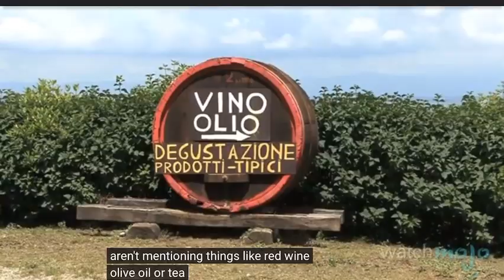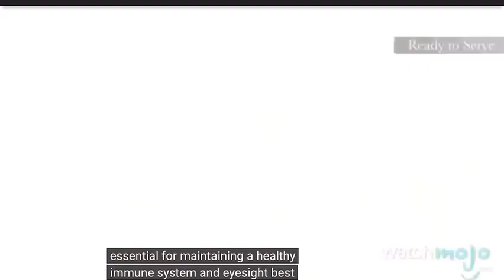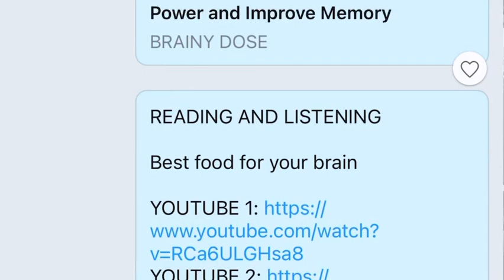10 healthiest foods